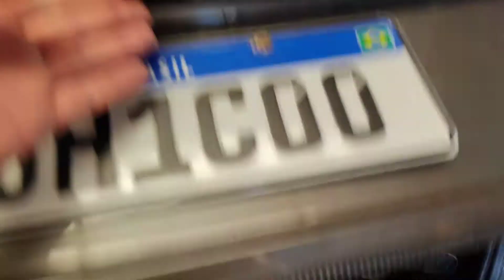Cruze 1.8, Fita DRL Sequêncial, Difusor Y, Escapamento Esportivo Led Interno. Dicas e Macetes.